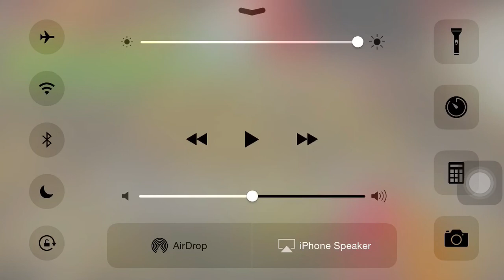Playing on hypixel sorry for ending